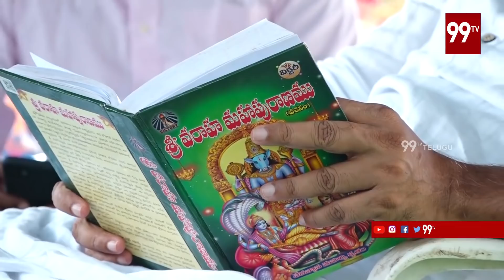JanaSena Chief Pawan Kalyan Launched Vana Rakshana Program | 99TV Telugu